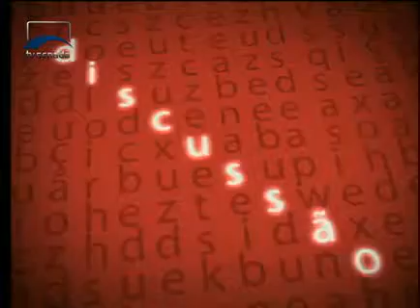Argumento - Balano 2011 - Perspectiva 2012 - Acio Neves - Bloco 2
O senador Acio Neves analisa nesta reportagem as relaes entre o Congresso e o Poder Executivo, e fala tambm de temas que devem estar em debate na Casa no prximo ano, como a reforma tributria.